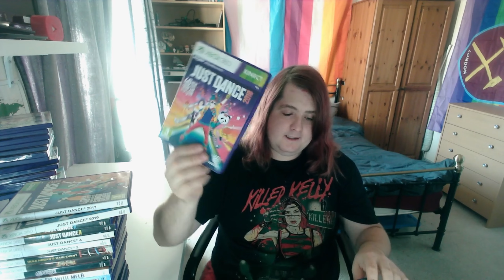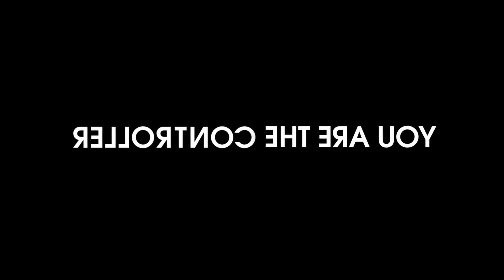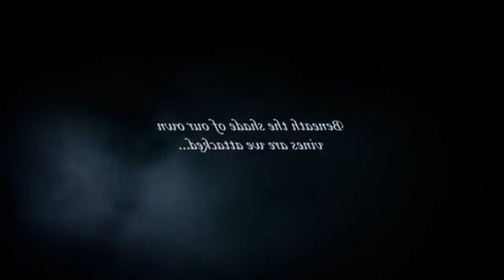Xbox 360 Kinect Collection Overview 🎮🕺 - The Ultimate Motion Gaming Experience!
Take a trip down memory lane with my Xbox 360 Kinect Collection Overview! 🎮🕺 From family-friendly classics to intense workout games, I’m showcasing all the must-have titles that defined the motion-gaming era. Join me as I go through my collection, highlighting the hidden gems, fan favorites, and the most unique Kinect experiences. Whether you’re a collector or just curious about the Kinect, this video has it all!

Discover the best and most entertaining Kinect titles in my Xbox 360 collection!